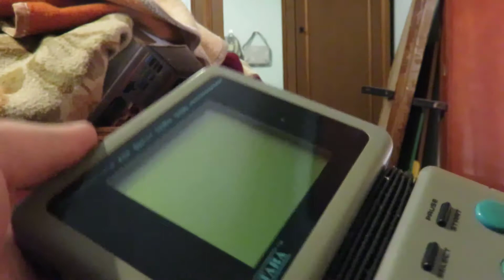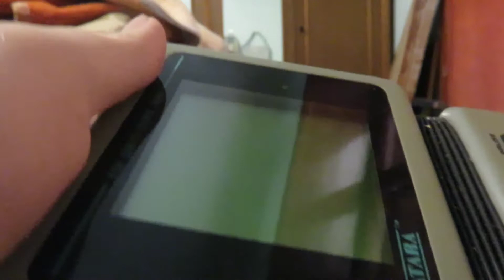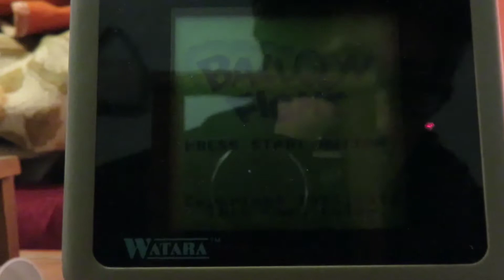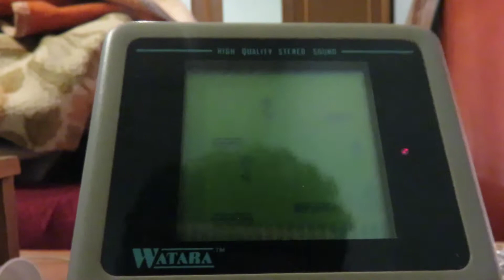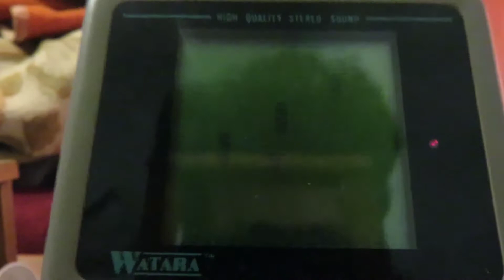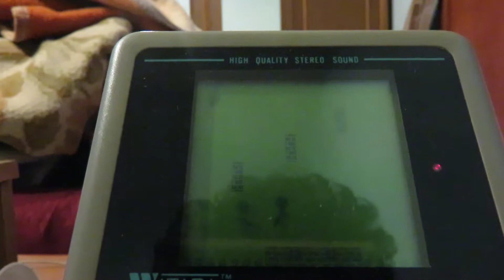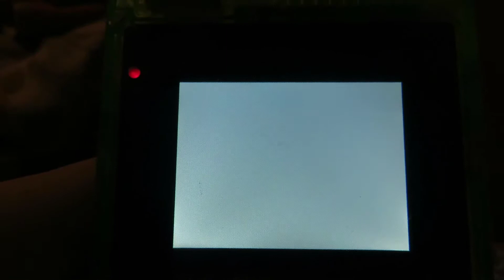Piccolo test (Watara Supervision / GB Boy)